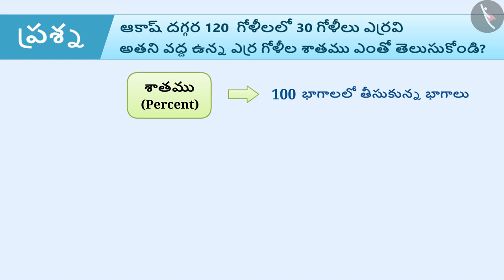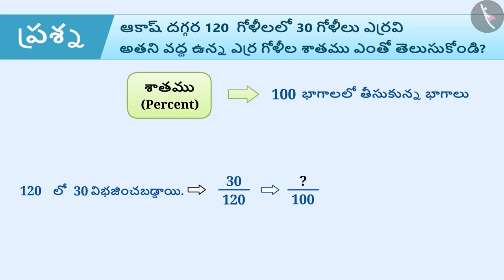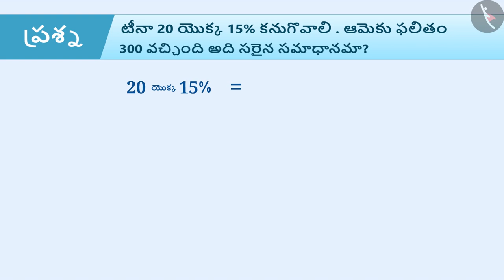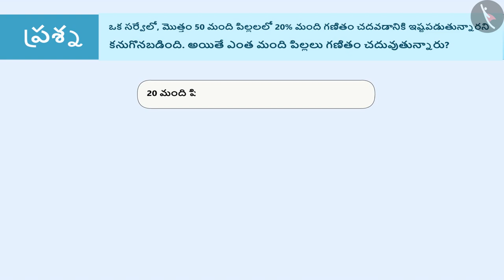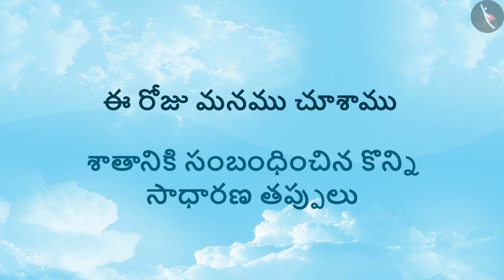శాతం యొక్క అర్ధం|Part 3/3|Meaning of Percentage|Telugu|Class 7